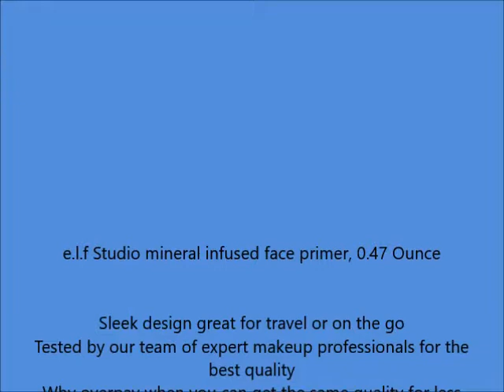e l f Studio mineral infused face primer, 0 47 Ounce